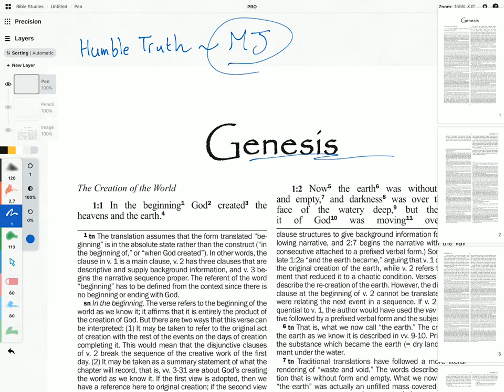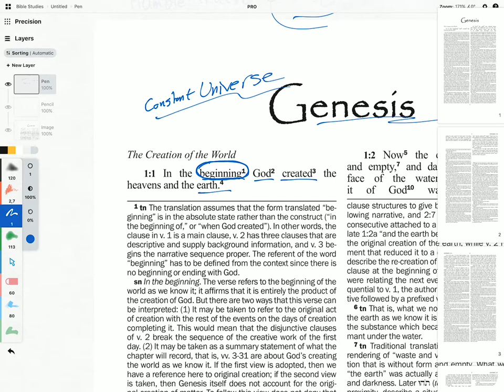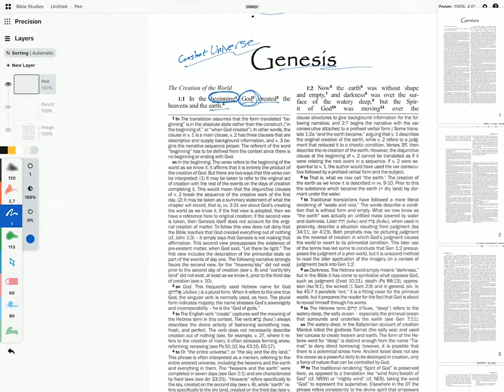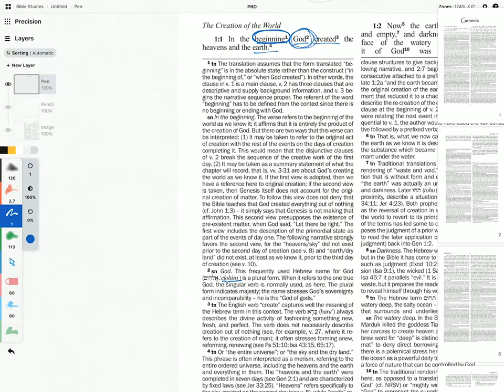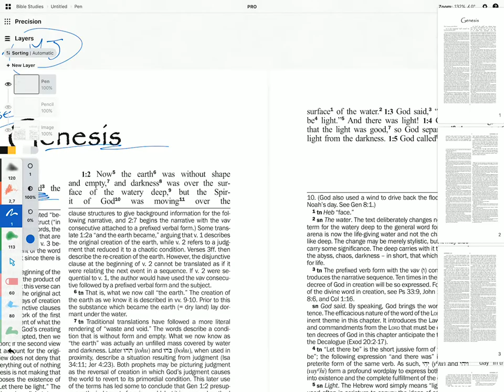In the beginning, God created the heavens and the earth. Genesis 1:1 Explained.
In these videos, we spend around 5 minutes reading and discussing biblical verses. I'm not a theologian and I encourage you to give me your opinion in the comment sections. Lets have a conversation around the Word of God and help each other to learn more. I'm coming from a Christian viewpoint and welcome Atheists and other religions to this channel. Grace and Peace!